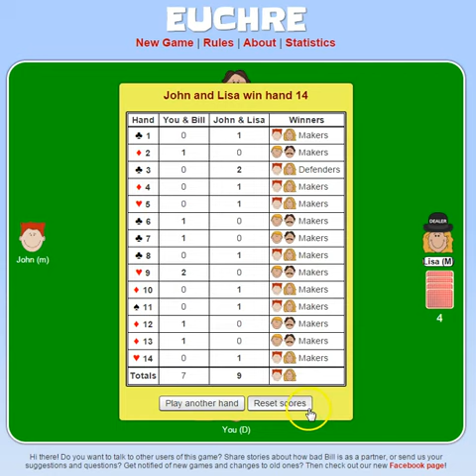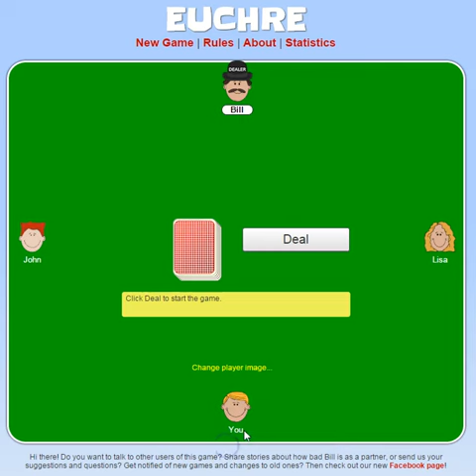How to Lose in Euchre (Epic Fail)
I was trying to show some strategies for Euchre by winning and it backfired. Yikes! Thought it would be fun to post a failure video.